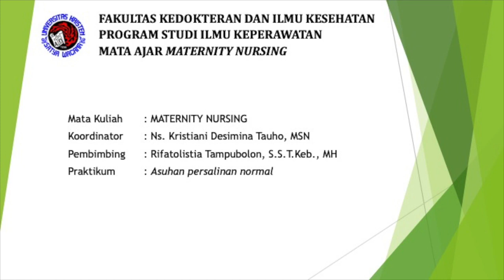Pertolongan Persalinan Normal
TUJUAN
Memberikan pelayanan intranatal care atau asuhan persalinan normal untuk mengeluarkan janin, plasenta dan membran lain dari rahim ibu.
PENGERTIAN
Suatu rangkaian kegiatan perawat dalam membantu proses pengeluaran janin, plasenta, dan membran lain dalam rahim ibu melalui jalan lahir spontan tanpa bantuan alat.